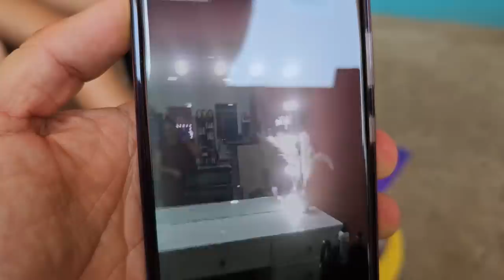Angy agradece estar en El Salvador, sino no hubiese tenido fiesta. Angy pidió un regalo de $450